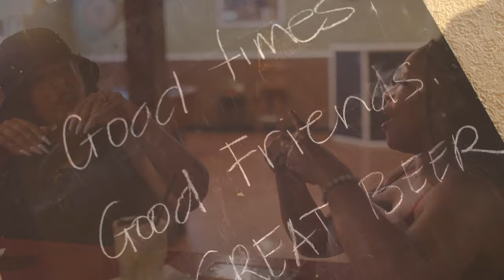"Too Far to Switch it Up"......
Bay Area's own Theresa Harris better known as Blues singer Miss Reese is no stranger to rocking the stage.She has performed with bands all around the world, doing cover songs at all type of events & venues. This time she's making her debut appearance with her original hit single "Too Far to Switch it Up". shot & directed by @cnuvisualz...